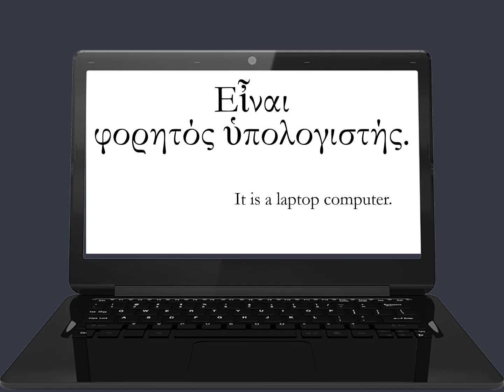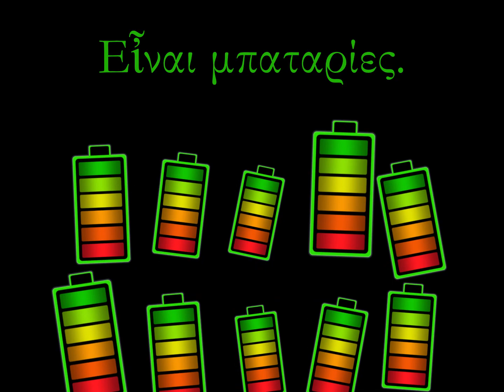Greek School Lesson: Basic Words #11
This one focuses on technology. The same formula as always: listen, read, repeat and eventually try to do it faster than the narrator. Try to find words that have English derivatives!